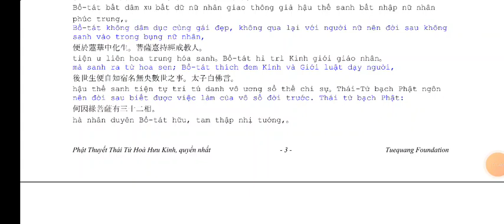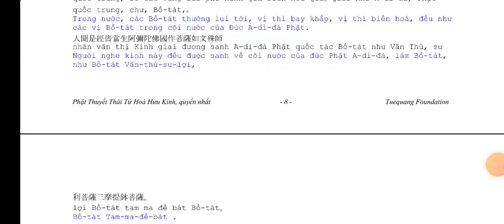Phật Thuyết Thái Tử Hoà Hưu kinh. | kinhphatmedia